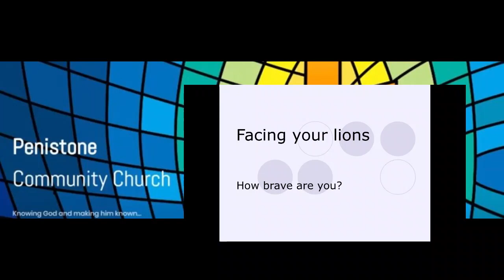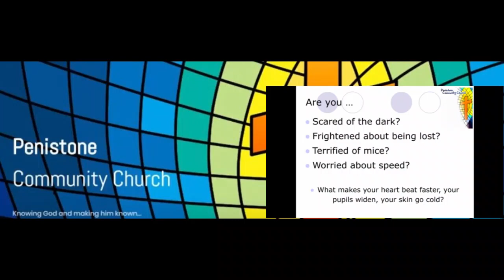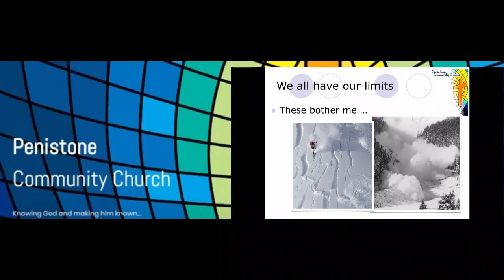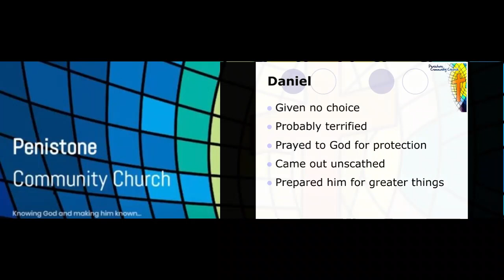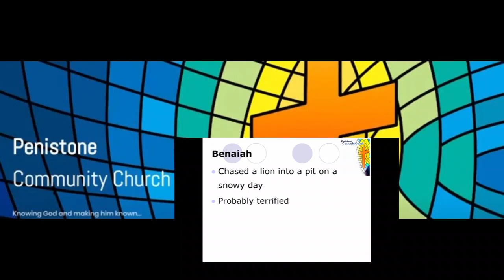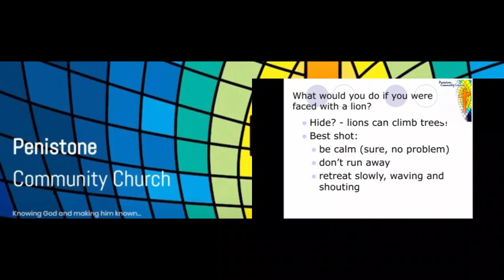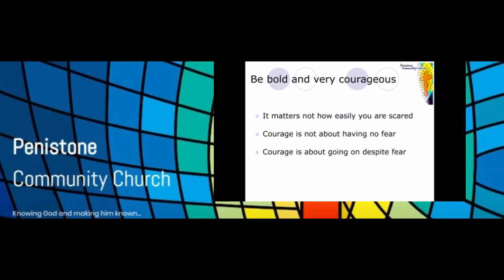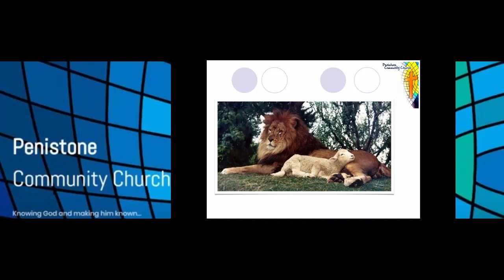Dyfrig Hughes Lions 7 4 24